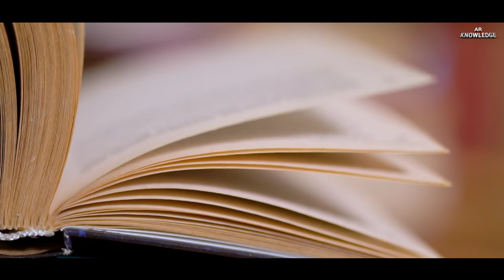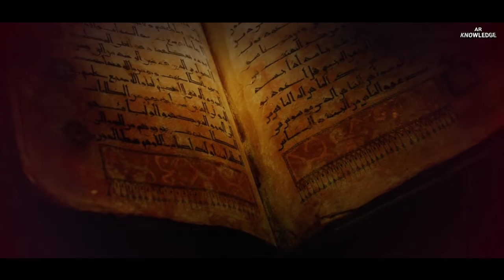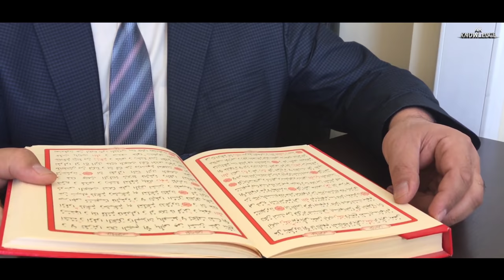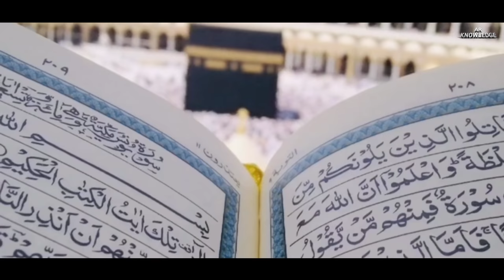Firon Ki Laash Mein Hua Aisa Karishma | Doctor bhi Musalman Ho Gaye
ummid karte hain